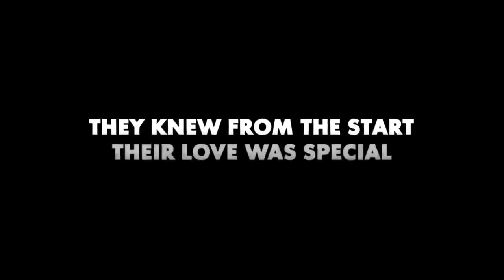Ted Movie Trailer (Red Band)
Movie Trailer So FUNNY !!